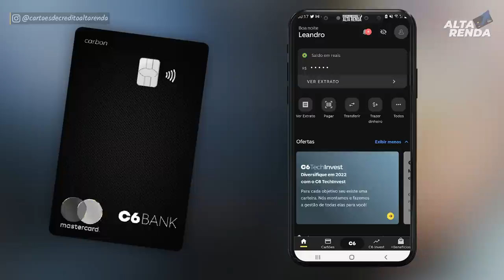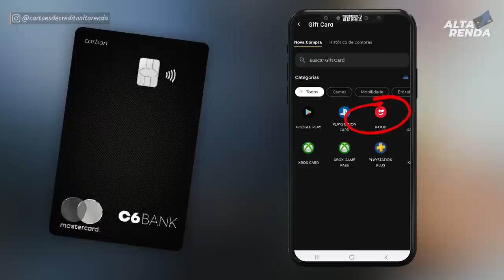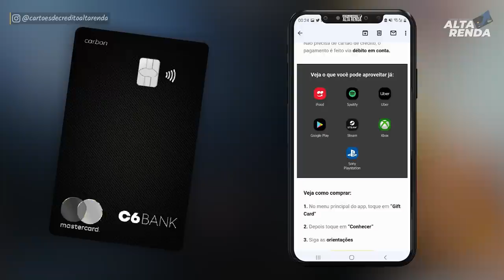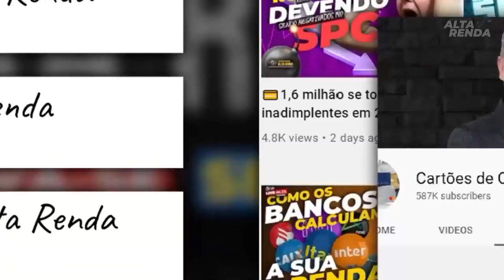💳C6BANK LANÇA MAIS UMA NOVIDADE EM SUA CONTA DIGITAL, ALÉM DOS CARTÕES DE CRÉDITO SEM ANUIDADE.